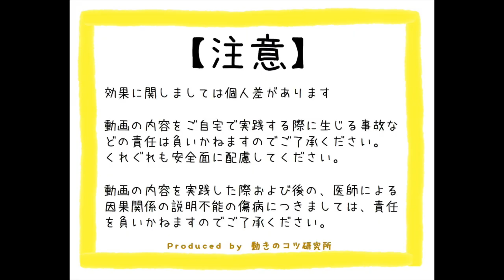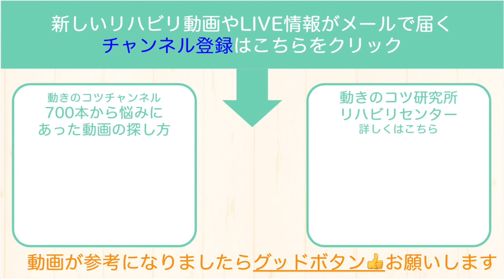脳梗塞痙縮リハビリ！フラフラしない立ち上がり方のコツ